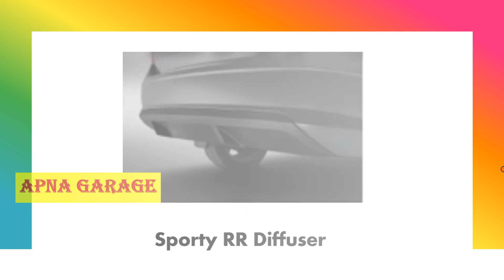Skoda Rapid Matte Edition || Leaked Specs || Price || 2022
Skoda Rapid Matte Edition || Leaked Specs || Price

The Skoda Rapid Matte edition comes with visual tweaks on the interior and exterior. Some of the details have been leaked ahead of its launch. The Matte Edition will come in a matte grey shade with gloss black contrasting highlights to give it a sporty appeal. Some of the gloss black exterior elements will include trunk spoiler, front spoiler, 16-inch alloys, ORVMs, etc. The interior will get black alcantara upholstery, Tellur Grey cabin, flat bottom steering wheel, etc. While the Skoda Rapid Matte Edition will get all these aesthetic tweaks, the mechanicals will remain the same. It will be powered by the same 1.0-litre turbo petrol engine producing 108 BHP and 175 Nm torque. It is expected to come with both 6-speed manual and 6-speed automatic transmission options.
Skoda has also made some changes to the Octavia and Superb variants. While the Rapid will continue to sell, Skoda is also coming up with a new C-segment sedan that will be revealed by the end of this year. It is expected to launch by early 2022 and will be positioned above the Rapid.